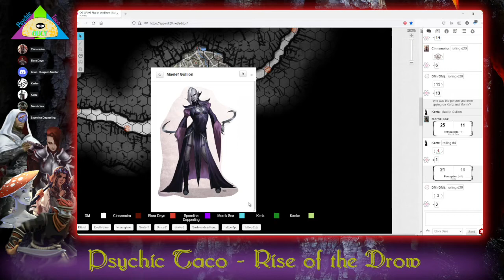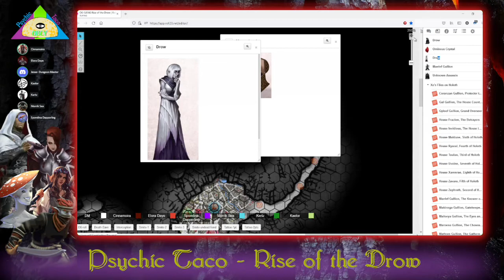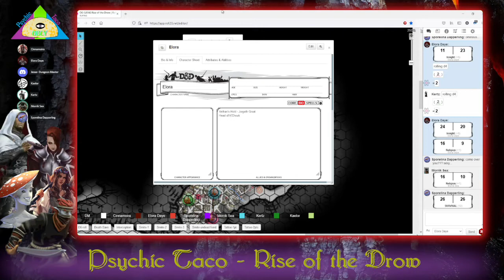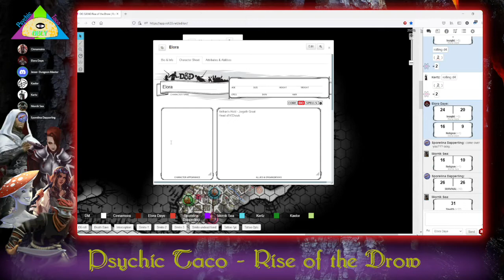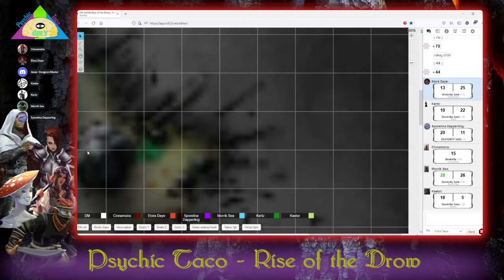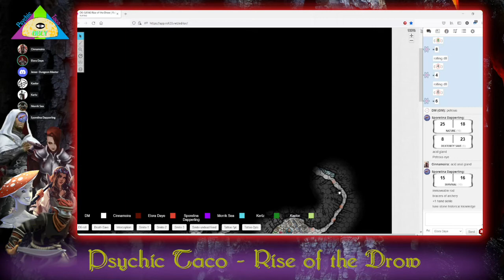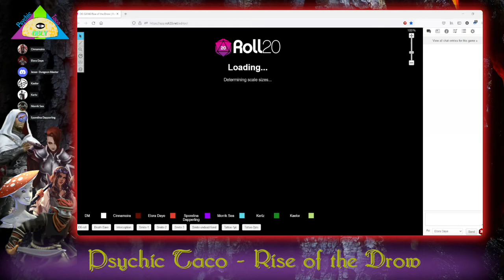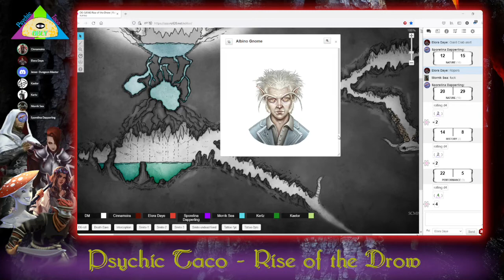12.6.21 - DnD - What Lies Behind the Fog -Rise of the Drow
The party finishes their visit to the carnival. They continue their trip to Vethens Hold and meet a rather strange looking gnome...

The Party (level 10)-
Cinnamoira - Human Bard - College of Whispers
Elora - Dullahan Antipaladin - Oath of the Giving Grave
Kaelor - Human Sorcerer - Shadow Magic
Kertz - Human Cleric - War Domain
Morrik - Furbolg Rogue - Swashbuckler
Sporelina - Funglette Druid - Circle of the Mushroom

Playing @AAW Games Rise of the Drow campaign.